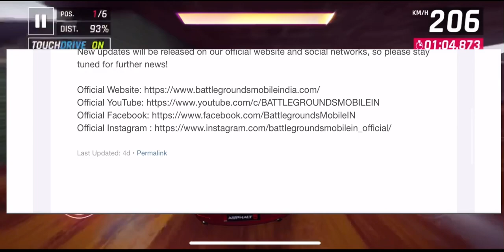MORTAL AND DYNAMO ON BGMI IOS RELEASE DATE DELAY? ON STREAM | DELAYED BY 2 MONTHS? 😱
Hey Guys,
In this video you will see why BGMI is delayed by 2 months. And how streams have reacted and hinted us about the delay.

It may seem a small thing to you but I appreciate each and everyone of you.